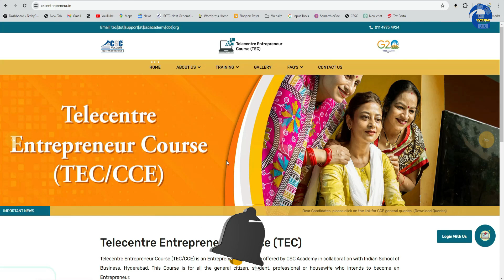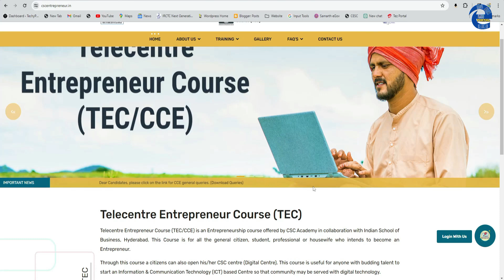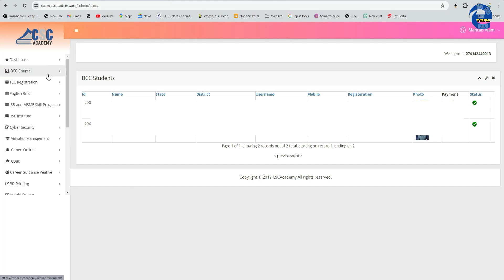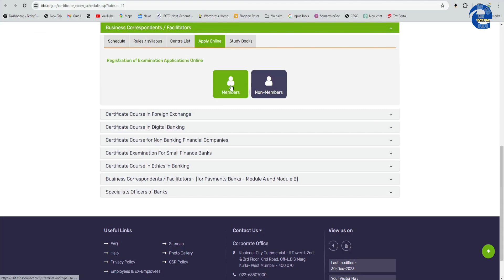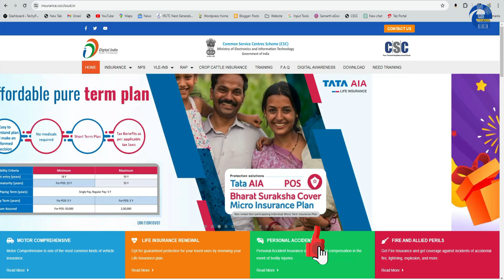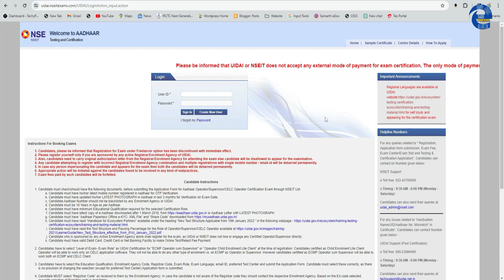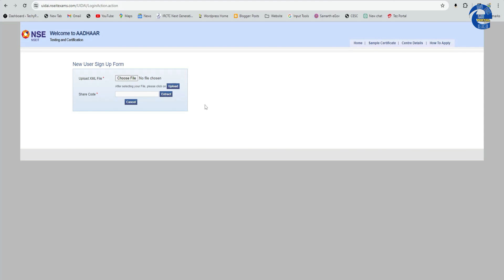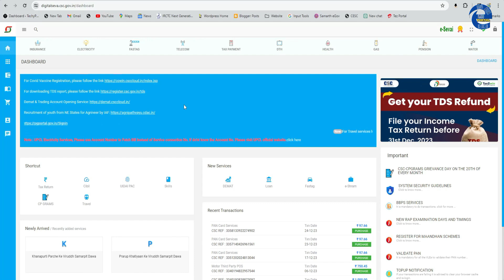अगर आप CSC VLE है तो ये TOP CERTIFICATE आपके पास जरूर होना चाहिए ।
Hello Dosto,
aaj ke is video me mai aaplogo ko bahut important baat batane wala hu ke agar aaplog CSC VLE hai to aaplogo ke paas ye crtificate jarur hona chahiye. Maine is video me aaplogo ko CSC VLE ke liye top certificate ke baare me baat kiya hai jo aapke paas jarur hona chahiye.